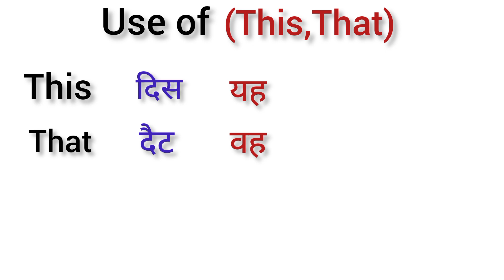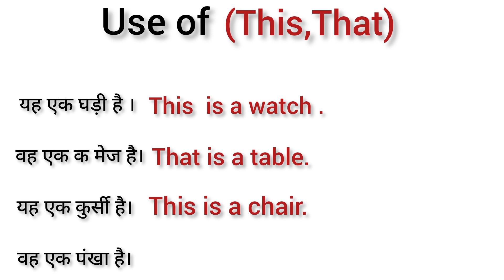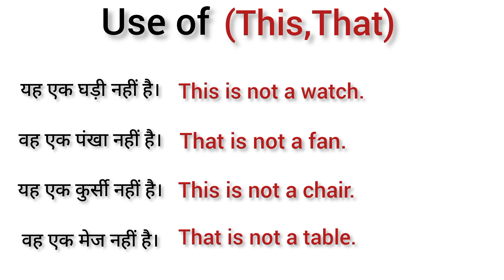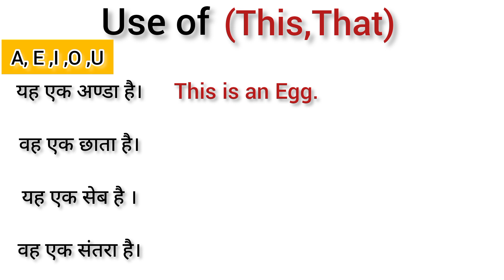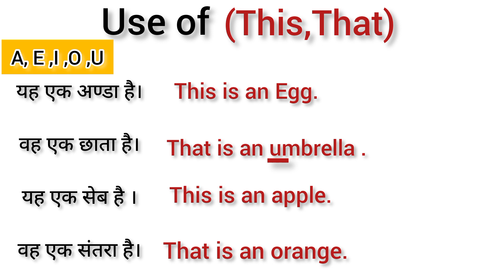English grammar (Day 2)//Basic English Grammar//english grammar बिलकुल शुरुआत से)Englishgrammar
10 daily use english words day 2,
10 daily use english words day 3,
10 daily use english words day 4,
100 daily use english words with hindi meaning,
1000 daily use english words pdf,